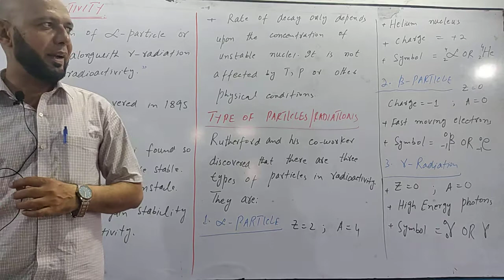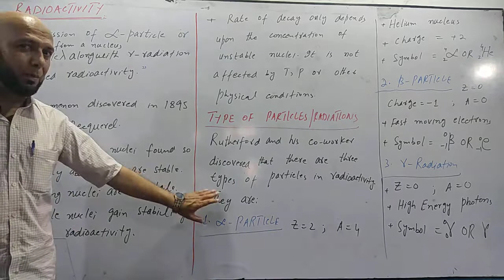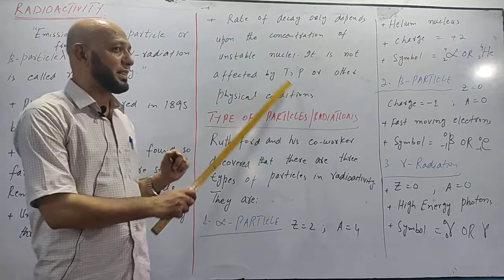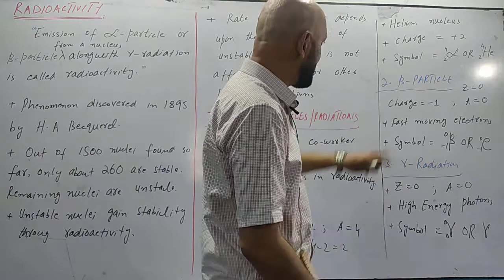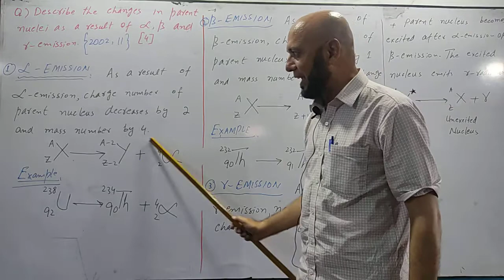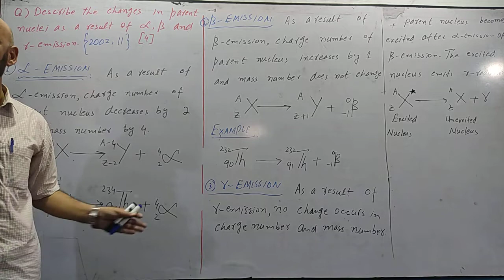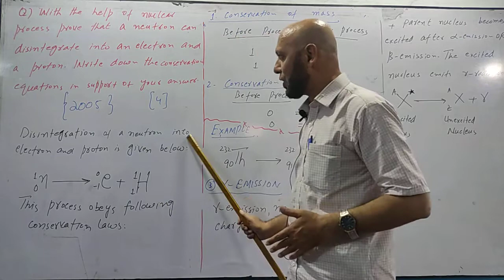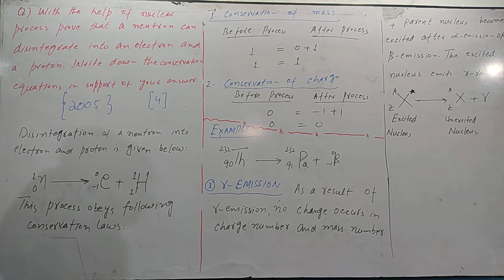XII PHY_Chap 19_Lec 2_Radioactivity || by Zaibian Academy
Unstable nuclei naturally emit alpha particle or beta particle and Gama radiation. This is the natural radioactivity. Out of 1500 nuclei found so far only 260 are stable.

Zaibian Academy
ZaibianAcademy